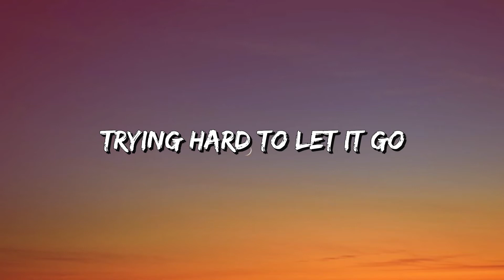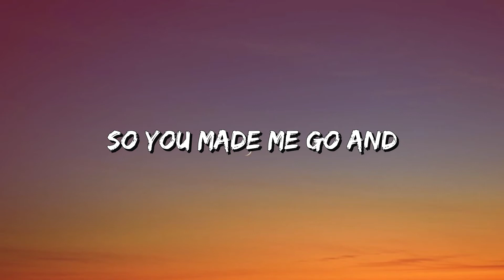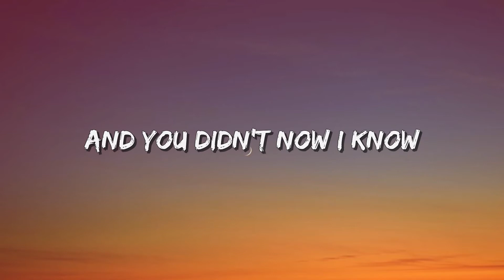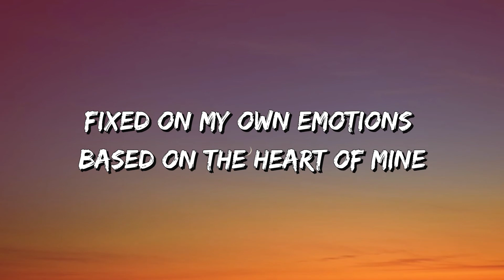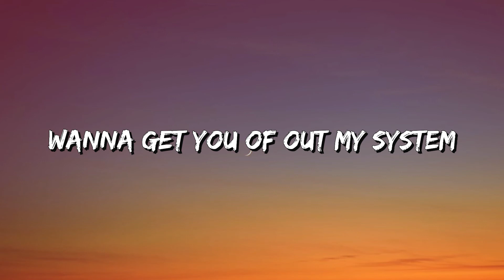Hugo Andersson - Kissing Strangers (Lyrics)